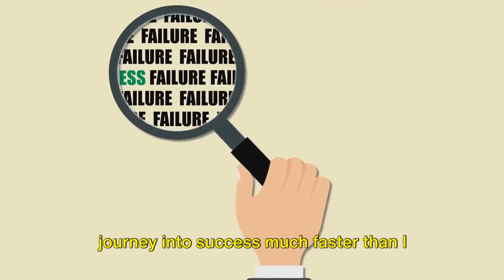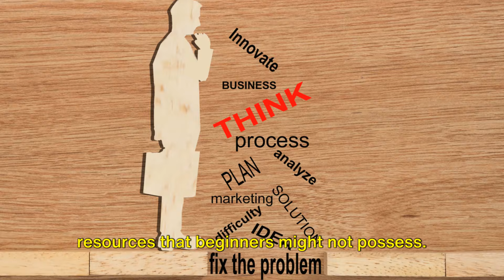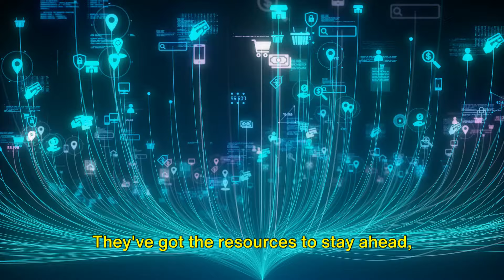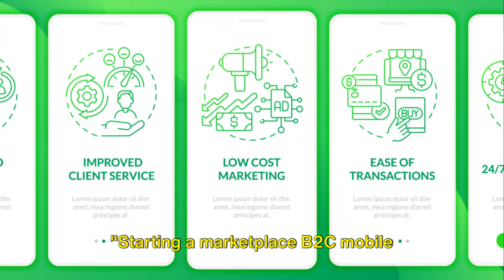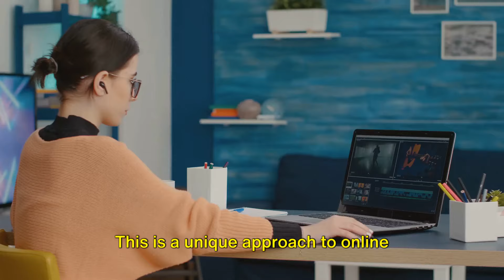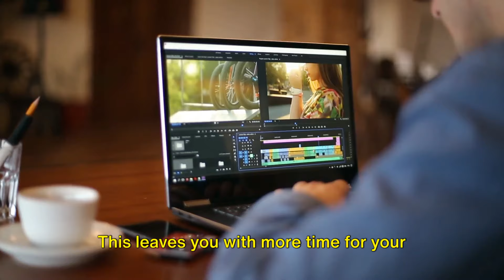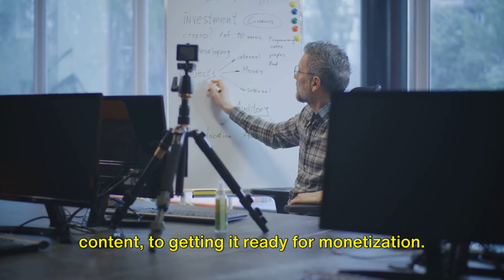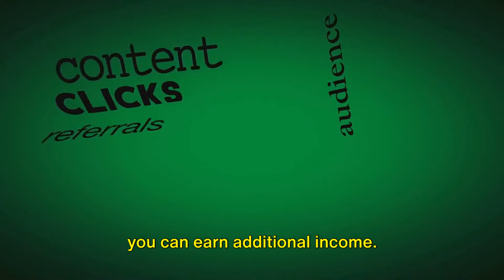They Lied to Us About Making Money Online: Avoid These 5 Traps & Learn the Real Deal!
Get QUICKLY, (DFY Dave - 1# YouTube Monetization Service | Get Monetization Fast) before it's sold out!!!

Are you tired of chasing after online business ventures that promise the world but deliver nothing? In this video, we're exposing the top 5 online ventures that are a complete waste of your time and money. But it's not all doom and gloom; we've also discovered a secret online business that is perfect for beginners and actually works. If you're ready to cut through the noise and find out where you should really be investing your efforts to make money online, this video is a must-watch. Say goodbye to the scams and hello to your new potential income stream!